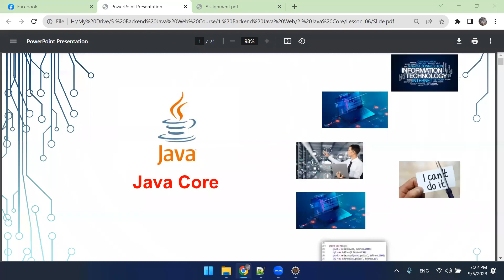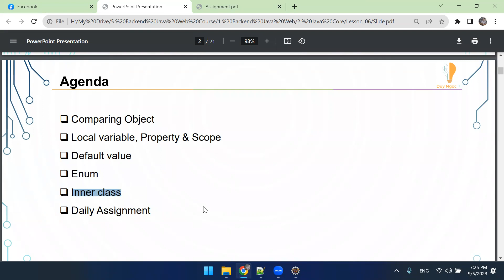7.1 Review Lesson 06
1. Link Slide bài giảng

3. Link Answer (Đáp án BTVN)

4. Link Resource (Code mẫu)

5. Link file Note (Note kiến thức quan trọng)